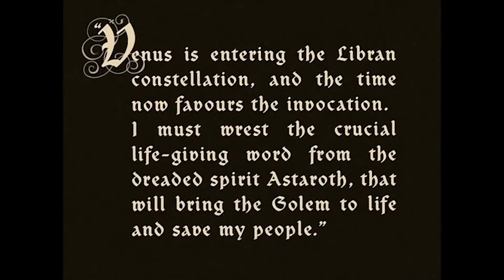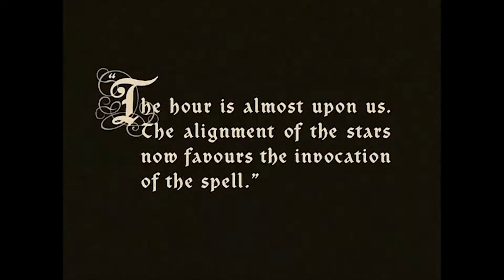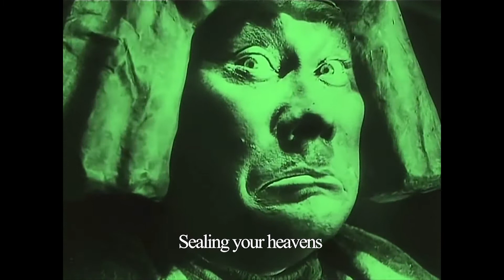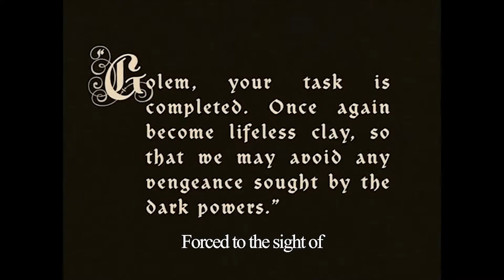CULTRO - Golem ("Der Golem, wie er in die Welt kam", 1921, P. Wegener)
Golem is the second single released from the album Phlegethon.
Here it is scoring the original movie "Der Golem, wie er in die Welt kam" by Paul Wegener, 1921.